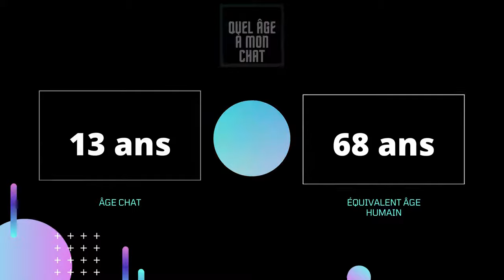Comment calculer l'âge d'un chat (en Âge humain)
Calculer l'âge de son chat en âge humain.
Méthode rapide.

Comment connaître l'âge d'un chat en 1 minute !

Qui ne sait jamais posé ces questions :
- l’année des chat correspond a combien d’années humaines ?
- Comment calculer l'âge d'un chat ?
- comment savoir l'âge de son chat ?